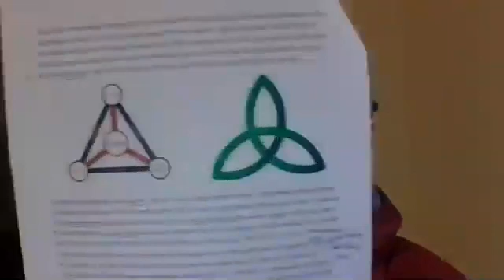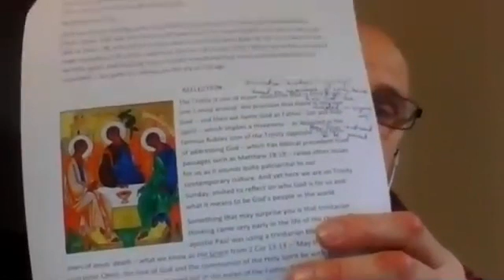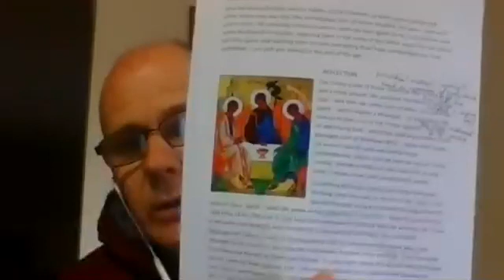Thinking about the Trinity - 7 June 2020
The Trinity is one of those mysteries that is hard to get one’s mind around. We proclaim that there is only one God – and then we name God as Father, Son and Holy Spirit – which implies a threeness – as depicted in the famous Rublev icon of the Trinity. This form of addressing God – which has biblical precedent from passages such as Matthew 28:19 – raises other issues for us as it sounds quite patriarchal to our contemporary culture. And yet here we are on Trinity Sunday, invited to reflect on who God is for us and what it means to be God’s people in the world.